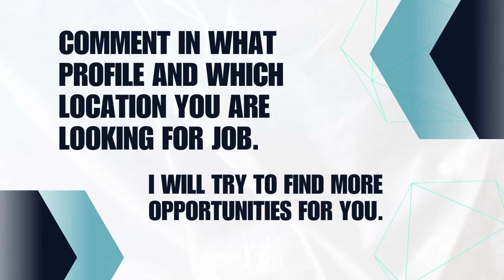Wipro Recruitment 2024 | Wipro Walk in Drive 2024 | Wipro Jobs | Corporate Wala | Any Graduate Jobs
Wipro jobs for freshers and experienced candidates. In this video I have shared Wipro Walk in Mega Drive 2024 details. How can you apply for Wipro Jobs, who are eligible, what are the criteria etc. everything that you need to know about wipro recruitment process. Watch this video and go for interview if you are eligible.